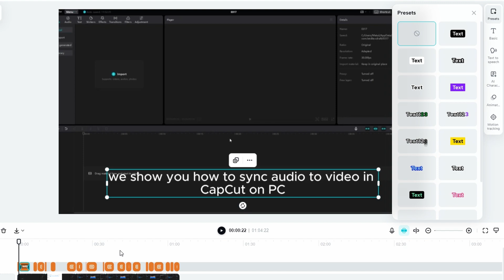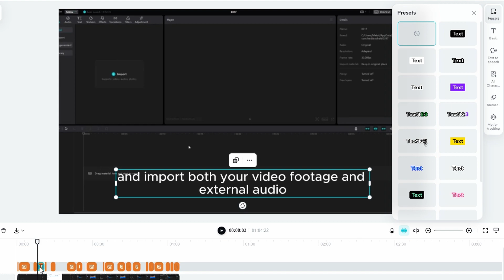How to Add Auto Captions on CapCut PC - Simple Guide (2024)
In this tutorial, I'll guide you through the process of creating auto captions in CapCut on PC. Follow these steps:

1. **Access CapCut**: Visit capcut.com and click on "Edit Video Online." If your video file is large, you may need to sign up for a free account to edit it due to limitations.

2. **Create New Project**: Choose "Create New" and select either "Blank Canvas" or specific dimensions suitable for your platform

3. **Upload Your Video**: Click on "Upload" to add your video file to the project. Once uploaded, CapCut will process the video.

4. **Add Auto Captions**: On the left panel, click on "Captions" and then select "Auto Captions." Choose the language used in the video and click "Generate." CapCut will automatically generate captions for your video.

5. **Edit Captions**: Review the generated captions. You can edit individual captions by clicking on them. The captions will appear as orange segments on the timeline. Clicking on a caption will reveal it in the editor, where you can make adjustments.

6. **Customize Caption Appearance**: Click on the caption text to access customization options. You can change the text presets and adjust the basic text properties, such as font size, style, color, and alignment.

7. **Export with Captions**: Once you're satisfied with the captions, click on "Export" and then download your video. The video will be exported with the auto-generated captions embedded.

That's it! You've successfully added auto captions to your video using CapCut. Make sure to review the captions for accuracy before exporting your final video. If you encounter any issues, feel free to adjust and fine-tune the captions as needed.